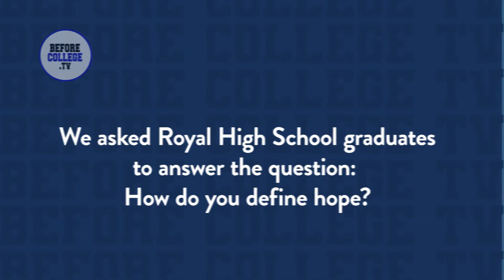Royal High School students define what “hope” means to them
College students share their life college lessons, tips, and advice as part of a college conversation hosted by NY Times bestselling author and journalist Harlan Cohen.